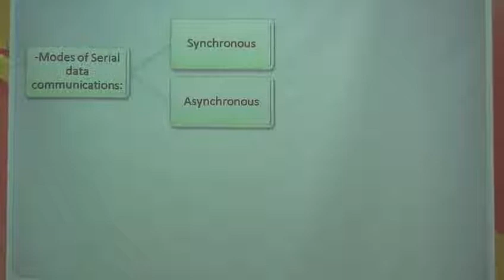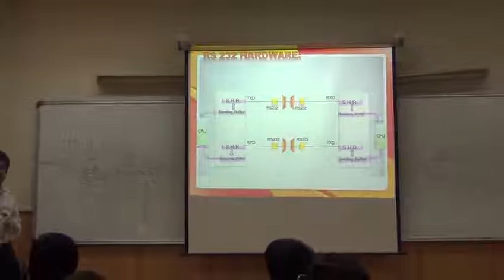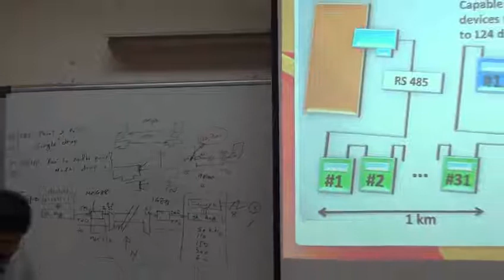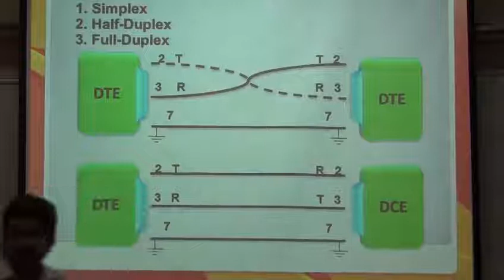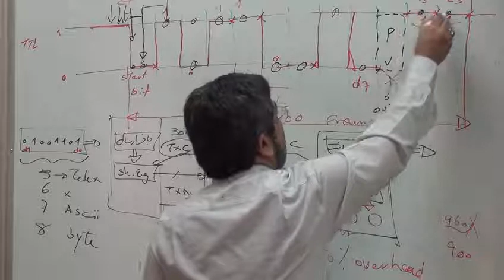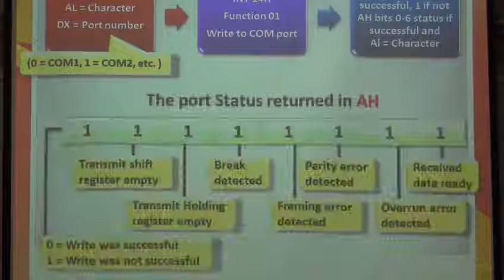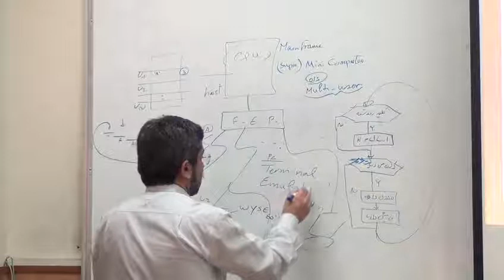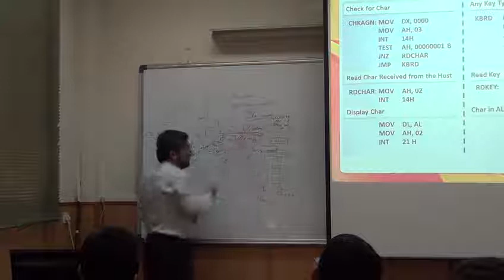ریزپردازنده 1 مهندس ثنائی 18 / 23